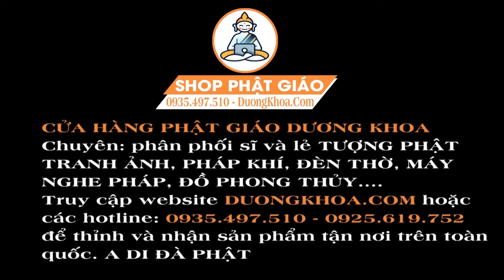Đầu Tháng Cô Hồn Mở Nghe Kinh Này Được Mẹ Hộ Trì Tan Bệnh Hết Dịch, Tai Qua Nạn Khỏi Bình An May Mắn